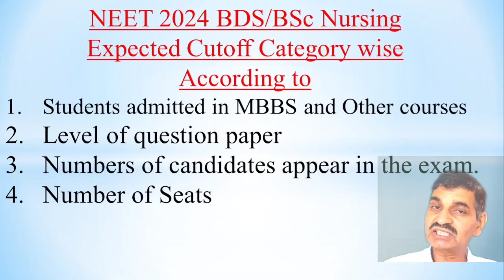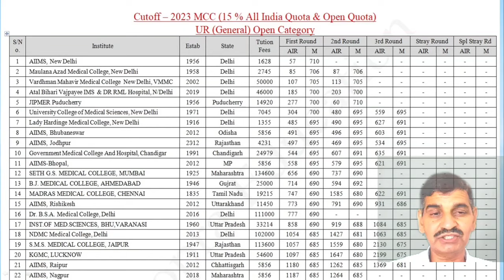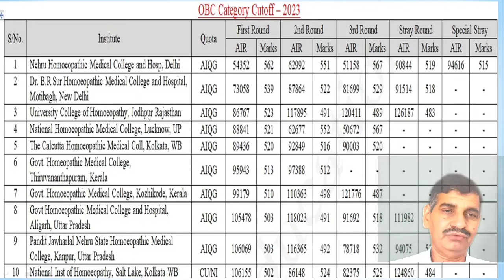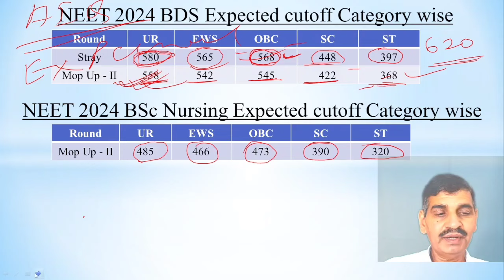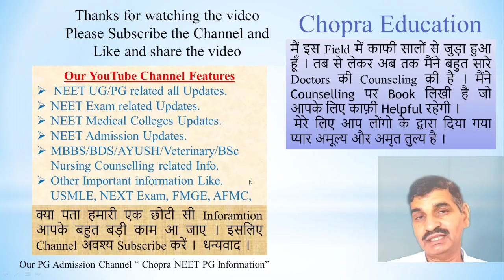2024 BDS / BSc Nursing expected Cutoff !! ये रही Category wise cutoff !! Low or High